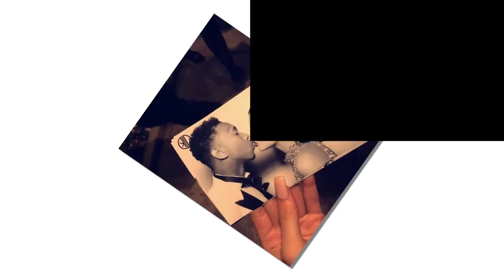Tyga Calls Pregnant Ex Kylie Jenner To Tell Her He Still ‘Loves’ Her